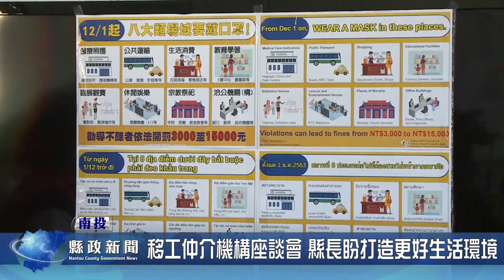移工仲介機構座談會 縣長盼打造更好生活環境｜南投縣政新聞 2023.09.26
南投縣移工人數約1萬4千多人，10年來成長近倍。為加強移工管理，縣府邀集人力仲介等單位座談，希望打造更好的移工生活環境。縣長許淑華到場傾聽建議，並感謝外籍移工對產業、家庭照護的貢獻，對於放寬家庭幫傭、中高年齡職場就業補助等政策議題，縣府將蒐集各方意見，提供中央參考。